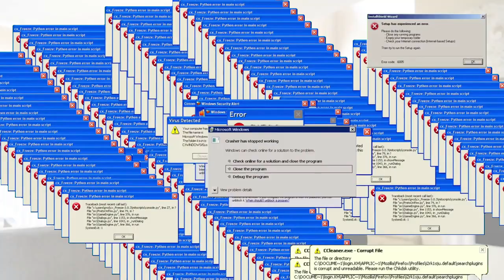[YTP] Dhar Mann but it's worse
Dhar Mann but it's worse
p 2? maybe
dingus